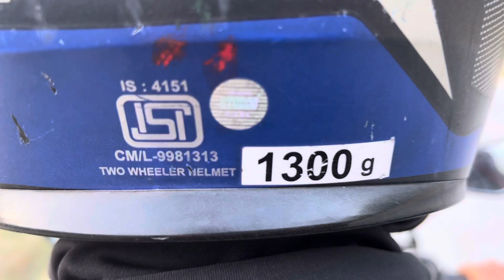Chitwan to pokhara first time by 🚴 || vlog video @HAKKAVLOG